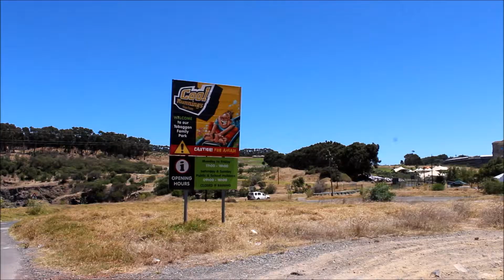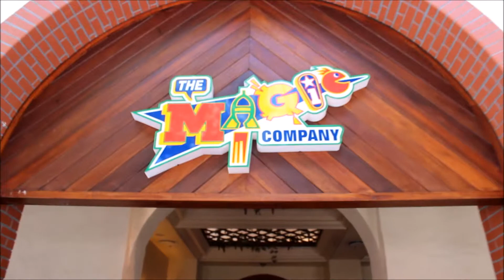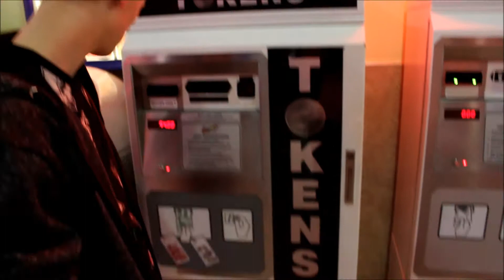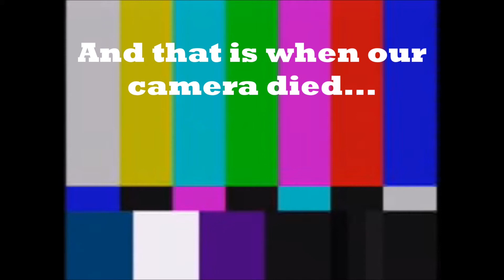A day with the Relatives!! I Bailed so hard!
Today I was in Cape Town visiting my brother and sister for the day! We went tobogganing and hit the arcade! Just some cool family fun! Hope you enjoy!

We are currently daily Insta-Story-Makers Vlogging our everyday lives here in South Africa. We have now decided to show the Youtube world what crazy adventures we get up to from time to time! From parkour to off-road bikes and even international holidays - this channel is family-friendly and kid-friendly, so everyone can join in on the fun! Thanks for the love and support! You guys Rock!